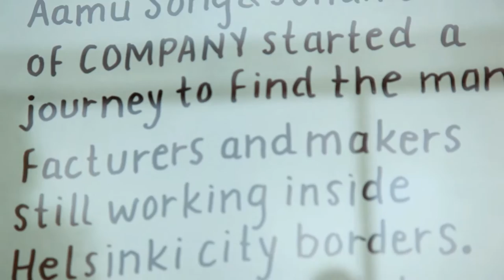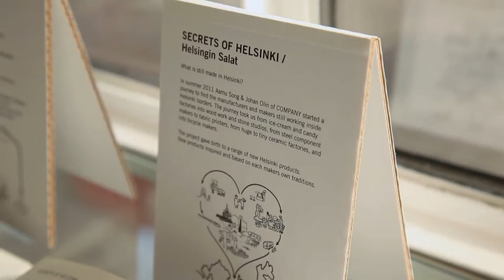Helsinki 'Secret Shop' | Aamu Song & Johan Olin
The Helsinki Series : Aamu Song & Johan Olin

After the raging success of the REDDRESS exhibit at The London Design Festival in 2011, Aamu Song and Johan Olin have spent the past year traveling through Russia and working on several new projects. This summer they've also given birth to Salaukkapa or 'Secret Shop', a mini retail point near the Helsinki harbour selling some signature COMPANY items. Song and Olin swear by localism in design. From woven slippers to wooden puppets representing the varied Finnish fauna, all products are made by locals who continue to practice traditional techniques. And when they are not traveling through Russia or Europe, the design duo love to pick and cook mushrooms in the middle of the Finnish forests, a must for every visitor of 'the land of one thousand lakes'.